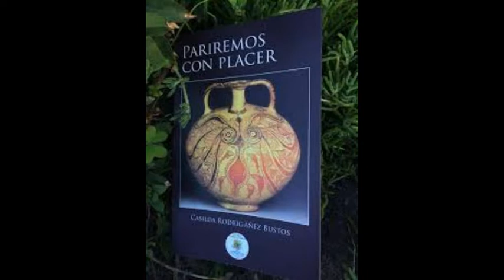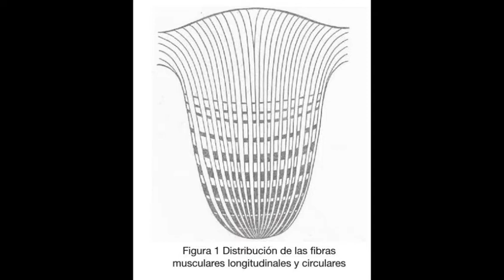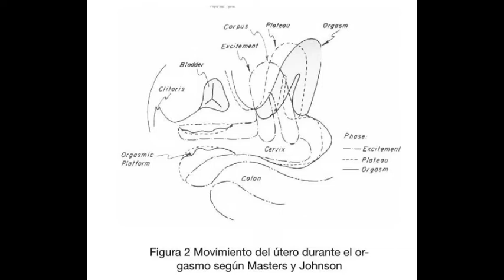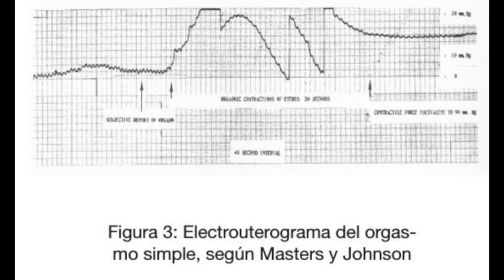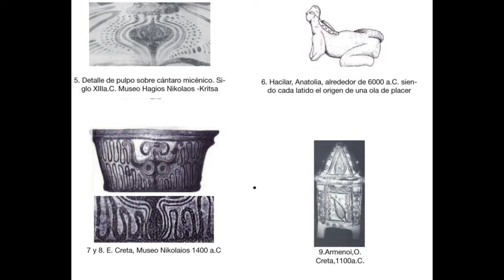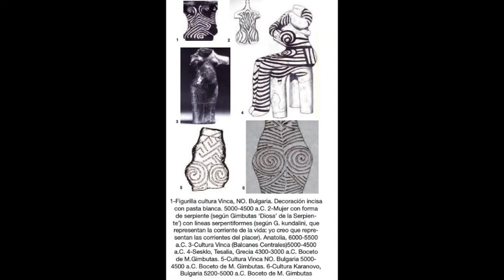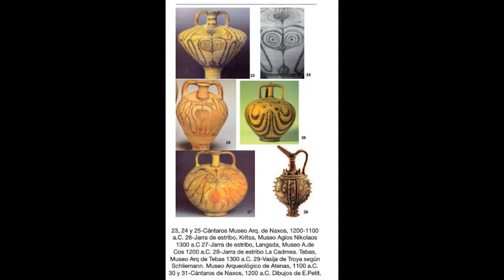Pariremos con placer - CASILDA RODRIGAÑEZ BUSTOS (Audiolibro)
Al contrario de la extendida creencia de que los partos deben ser dolorosos, con una rica recopilación investigativa, Casilda Rodrigañez nos muestra que los dolores son patológicos, producto de nuestra desconexión con  el útero. Desconexión dada por la represión sexual femenina, al respecto, dice: “Aunque ahora las mujeres creamos tener más libertad sexual que antes, en realidad tenemos más libertad formal pero más represión y más violencia interiorizada (los úteros espásticos y atróficos, los dolores de parto y de regla, así como los cánceres de útero y mama serían la punta del iceberg de esta violencia)”.
Casilda también nos brinda ciertas claves para recuperarla. Nos comenta por qué al Poder le interesa mantener esta desconexión... y la necesidad de una revolución uterina, de maternidades revolucionariamente antipatriarcales opuestas a la dominación-sumisión jerarquizante.

0:00      :1. PARIREMOS CON PLACER
0:06      :-Sobre la función fisiológica natural del útero.
37:27    :-La represión de la sexualidad en la infancia y el útero espástico.
47:25    :-Algunas ideas y propuestas para recuperar el útero
1:03:12 :2. PARTO ORGÁSMICO
1:25:00 :3. TENDER LA URDIMBRE
1:25:10 :-Introducción.
1:27:07 :-Por qué necesita el Poder que el parto y el nacimiento sean dolorosos?
1:47:27  :-... Y que sea inimaginable (la desaparición de la serpiente)
1:54:00  :-Tender la urdimbre...